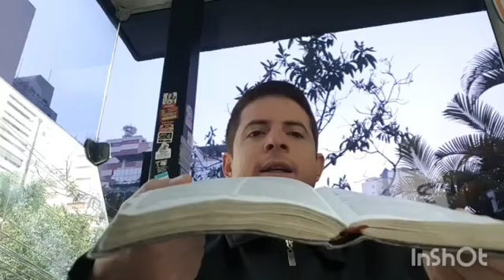CHEGARÁ UM DIA QUE SENTIRAM SEDE DA PALAVRA DO SENHOR.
O LINK CANAL DO IRMÃO DIEGO E ALINE DENUNCIANDO O PECADO.